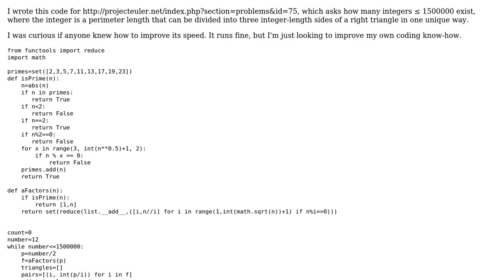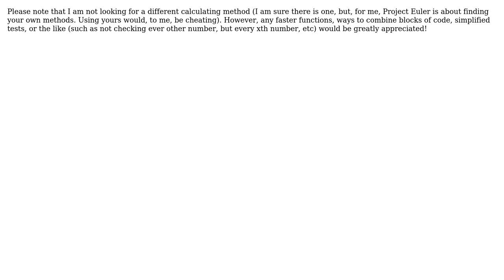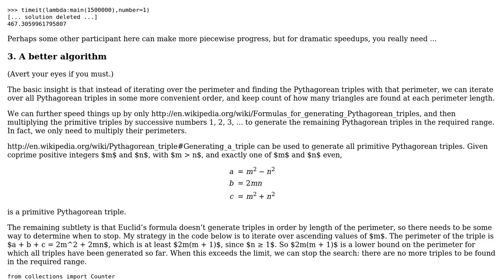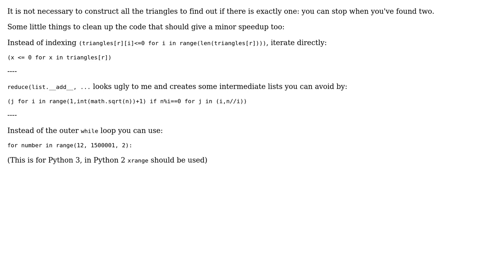Code Review: Speed up solution to Project Euler problem 75 (2 Solutions!!)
Code Review: Speed up solution to Project Euler problem 75

With thanks & praise to God, and with thanks to the many people who have made this project possible! | Content (except music & images) licensed under CC BY-SA | Music | Images & others | With thanks to user user2312505 user Janne Karila user Jamal user Gareth Rees and the Stack Exchange Network Trademarks are property of their respective owners. You are responsible for your own actions.